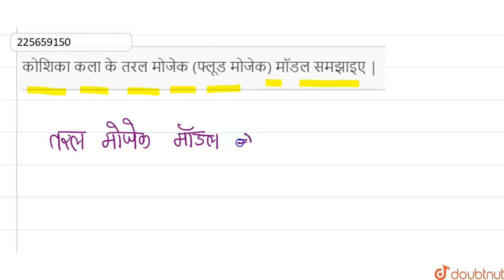कोशिका कला के तरल मोजेक (फ्लूड मोजेक) मॉडल समझाइए| 11 | कोशिका झिल्लियाँ | BIOLOGY | SHIVLA...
कोशिका कला के तरल मोजेक (फ्लूड मोजेक) मॉडल समझाइए |
Class: 11
Subject: BIOLOGY
Chapter: कोशिका झिल्लियाँ
Board:Madhya Pradesh Board

👉 Have Any Query? Ask Us.